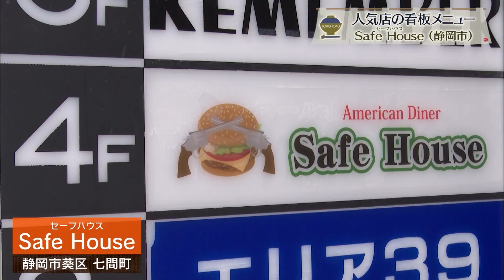【静岡市葵区】Safe House(セーフハウス)【とびっきり食堂】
住所：静岡市葵区七間町8-6 ACT7ビル4F
定休日：日曜日　第2・4月曜日
営業時間：11:30〜14:00(L.O.)
18:00〜22:00(L.O.)